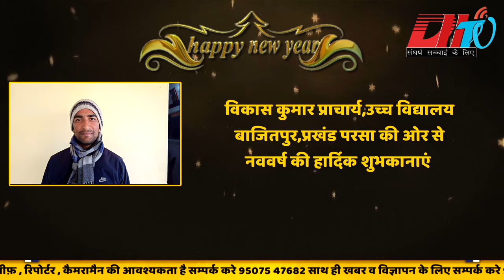विकास कुमार प्राचार्य,उच्च विद्यालय बाजितपुर,प्रखंड परसा की ओर से नववर्ष की हार्दिक शुभकानाएं